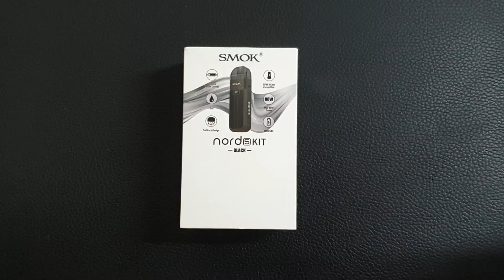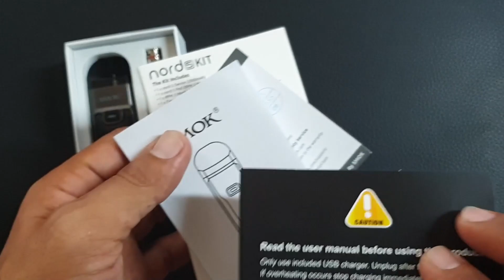SMOK NORD 5 İNCELEME - MERAK EDİLENLER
Smok Nord 5 pod cihazın inceleme videosunu nihayet çekip paylaşabildim. Smok Nord serisi cihazlardan Smok Nord5 modelini kendi anlatımımla detaylı şekilde görüşlerimle beraber videoda değindim. Nord 5 ile ilgili sormak istediğiniz soruları lütfen yorum olarak sormaktan çekinmeyin.

Smok Nord 5 modeli için önerdiğim coil rpm3 0,15,
Smok Nord 5 için önerdiğim likit; normal likitler genelde 3mg likitleri denemenizi öneririm.
Bu pod cihazı salt likit ile kullanılmasını tavsiye etmem.
3mg her likit ve her marka likit ile kullanabilirsiniz. Bu cihazı salt likit ile kullanın diyenlerden uzak durun çünkü bunu söyleyenler hiç bir şey bilmedikleri için size çok fazla yanlış bilgi vereceklerdir.
Kanalımızı takip ederek ve videoları beğenerek bize destek olabilir ve sizler için daha iyi videolar çekebilmek için motivasyon verebilirsiniz.

Videoyu beğenmeyi unutmayın lütfen.